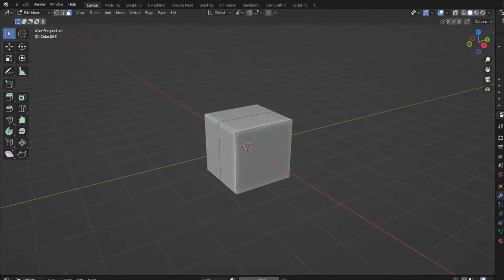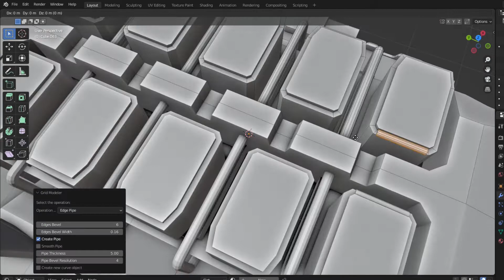Space Carrier Speed Modeling - Grid Modeler (blender addon)